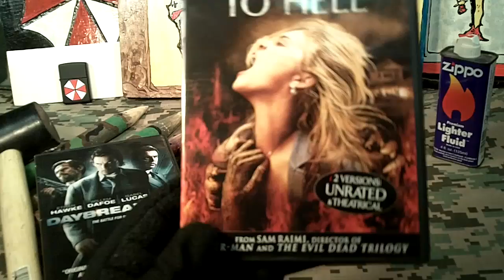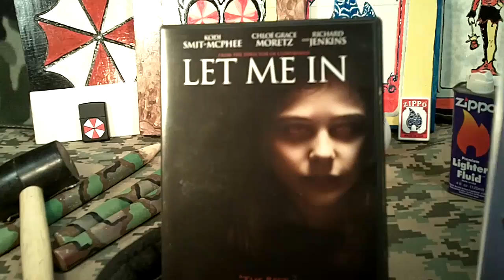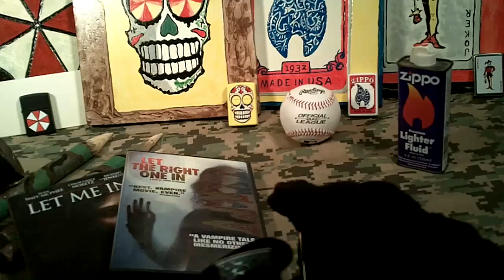TheMrelmo955 Zippo giveaway.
A new channel needs some support + new movies.